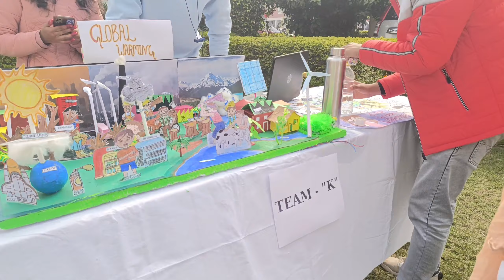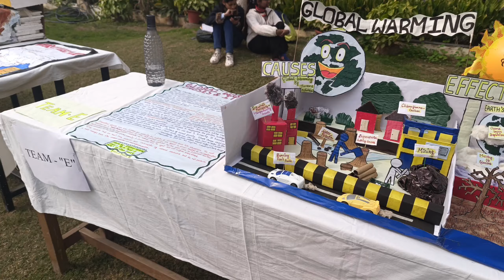SS Khanna college me prize Jeet Gaye ham ll ईश्वर शरण पीजी कॉलेज प्रयागराज ll Universityof Allahabad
Musician: @iksonmusic
Musician: @iksonmusic